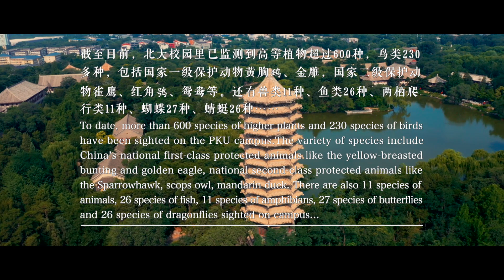PKU Campus | A Paradise for Flora and Fauna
Follow PekingUniversity Prof Lu Zhi from the School of LifeSciences to discover PKU’s ecological system and the “Yan Yuan Campus Natural Protected Area”.

WeChat: PKU_Eng